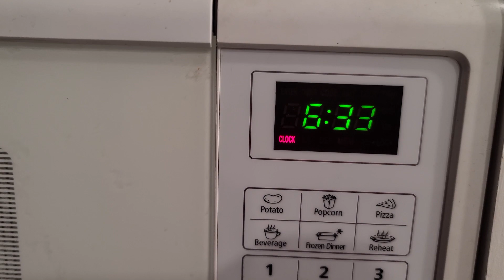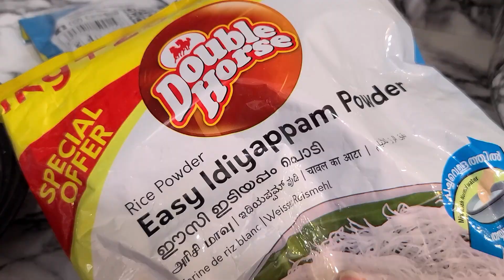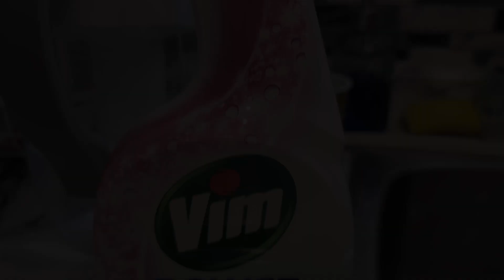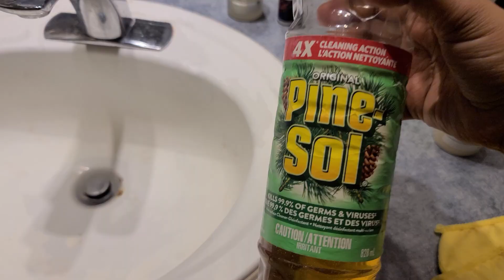Weekend Vlog..! A day for Cooking Good Food and doing some house chores..